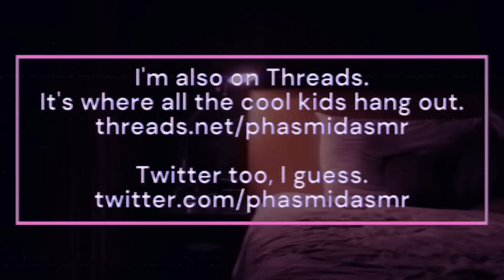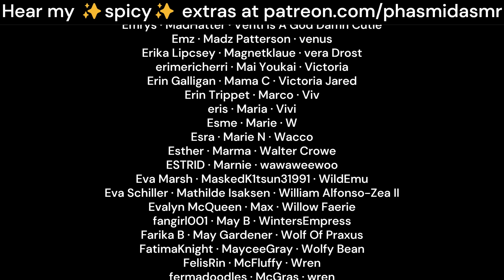Himbo Dials Your Number By Accident And Falls In Love With You [M4A ASMR] [deep british voice]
You answer a phone call from an unknown number. When he finally realizes he misdialled, it's already too late for him.

this is a script written for me by Lia. thank you Lia!!

love,
phas 💖